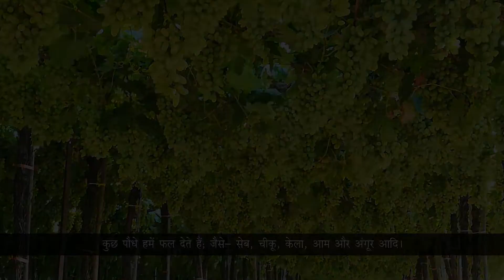Knowledge Tree Books Hindi Class 1 Chapter 17